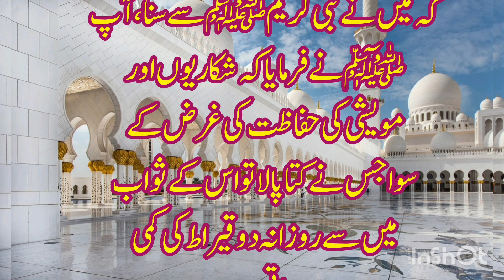Jis ghar me kutte ki tasveer ho | there is picture of a dog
Yours queries

jis ghar me kutta tasveer ho
 ghar mein kutta palna kaisa hai
 jis ghar me kutta aur tasweer hoti hai us ghar me
konsi tasveer se ghar mein farishte nahi aate
jis ghar me tasveer ho
jis ghar me kutta ho
 jis ghar me kutta aur tasweer hoti hai us ghar me rahmat ke  jis ghar me kutta
 jis kamre mein tasveer ho wahan namaz ka sharai hukum ghar mein kutta palna
islam mein kutta palna kaisa hai
 kutta aur tasweer
ghar mein kutta palna se kya hota hai

ilmi kitabi
ahle sunnat
sahih bukhari
hadees nabvi
jis ghar mein kutta aur tasveer ho